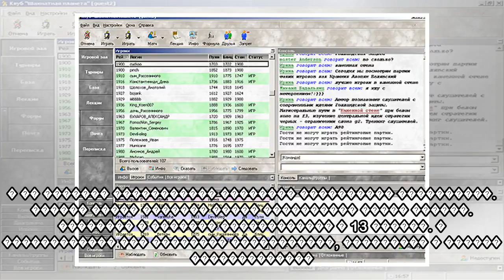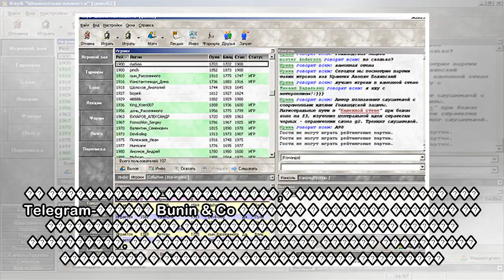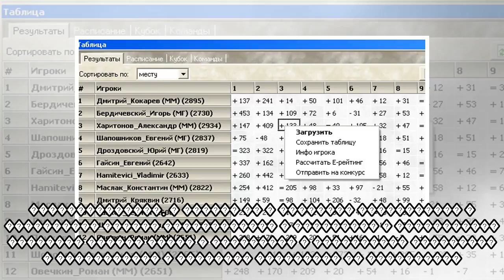пїЅпїЅпїЅпїЅпїЅпїЅпїЅпїЅпїЅ пїЅпїЅпїЅпїЅпїЅпїЅпїЅпїЅпїЅ пїЅпїЅ пїЅпїЅпїЅпїЅпїЅпїЅпїЅ пїЅпїЅпїЅпїЅпї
пїЅпїЅпїЅпїЅпїЅпїЅпїЅпїЅпїЅ пїЅпїЅпїЅпїЅпїЅпїЅпїЅпїЅпїЅ пїЅпїЅ пїЅпїЅпїЅпїЅпїЅпїЅпїЅ пїЅпїЅпїЅпїЅпїЅпїЅпїЅ пїЅпїЅпїЅпїЅпїЅ